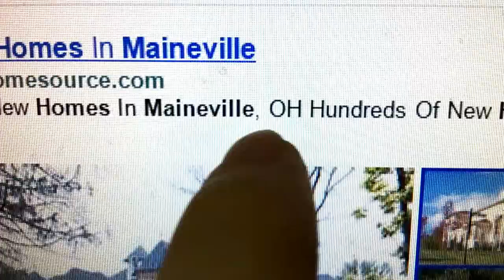Buying In MAINEVILLE , OHIO .. MY FUTURE HOME ? ( Mansion )